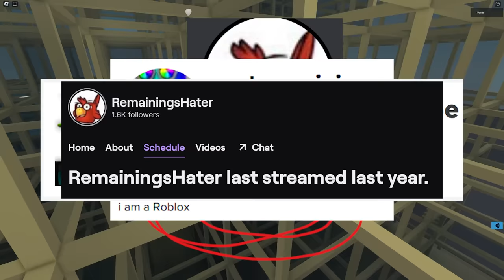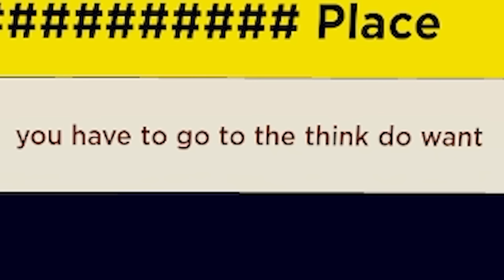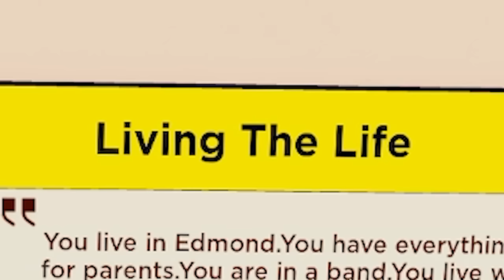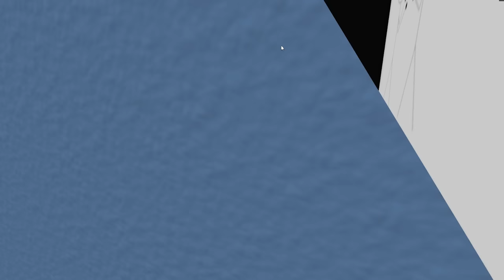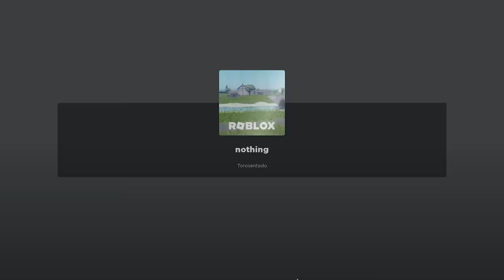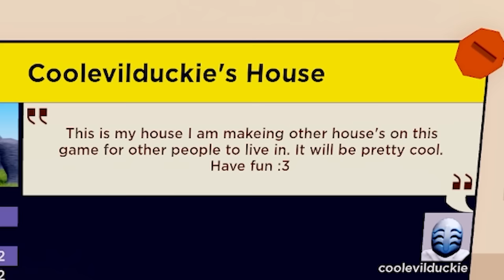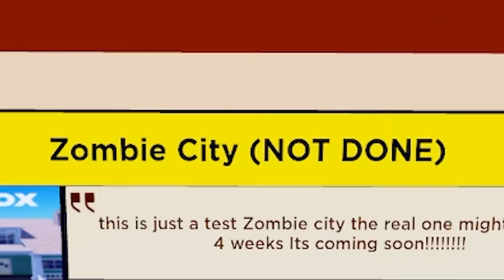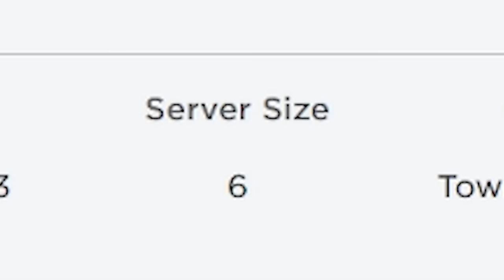Playing Completely Random Roblox Games 3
today i play random roblox games thanks to place roulette. And my basically i hacked a maze and played foot ball and survived a magnitude 100 earthquake 🤯🤯🤯

Super Place Roulette (broken as of posting this vid, will update this if it's fixed)

Use code "REMAININGS" when purchasing Robux or Premium! (I get a percentage of each purchase made using the code so it's an easy way to support me)

Second Channel ▶︎ @sgniniameR

if you're one of the cool people who reads descriptions, thanks for being here! let me know a random fun fact in the comments ☻